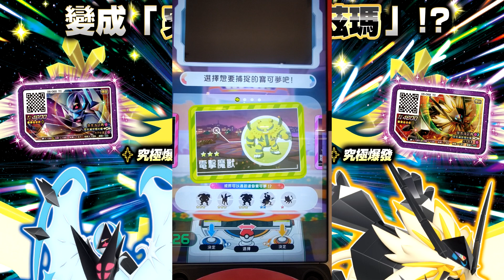[Pokemon Gaole Legend 2彈] Ep.14 對戰捕獲 拂曉之翼 焰白酋雷姆 20220705遊戲紀錄